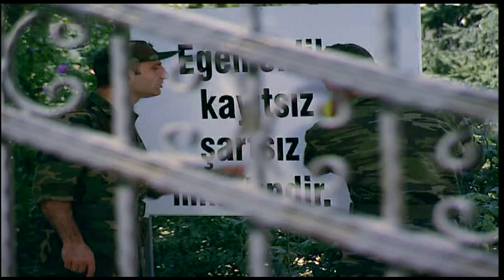TERLİKSİ VEDAT , KERİM ASTEKİ ÇILDIRTIYOR | Emret Komutanım